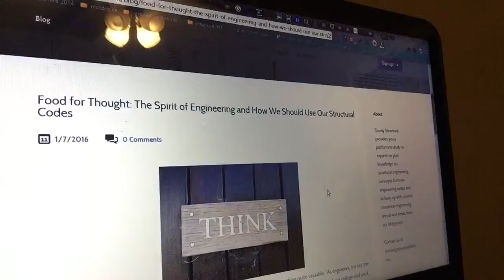Vlog recent -3